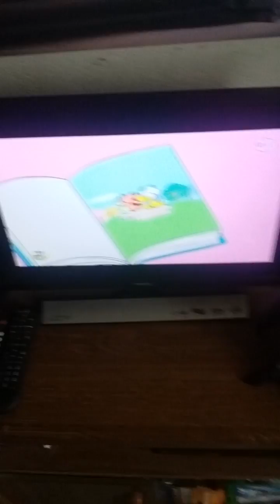CIFFORD the Big Red Dog